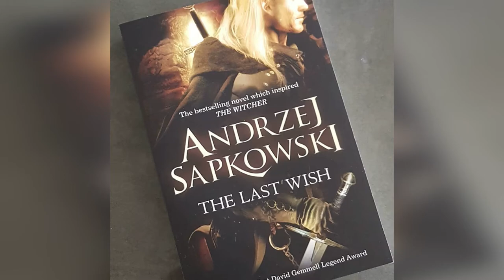The Last Wish - Book trailer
Book trailer made by David Martín